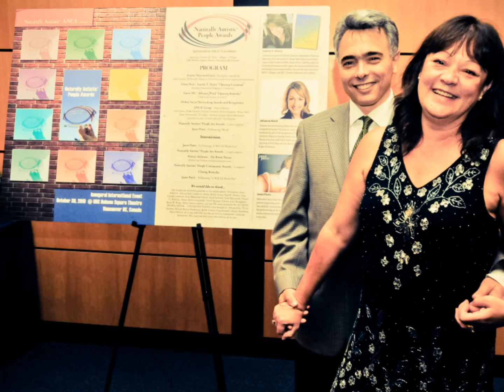Naturally Autistic PSA video